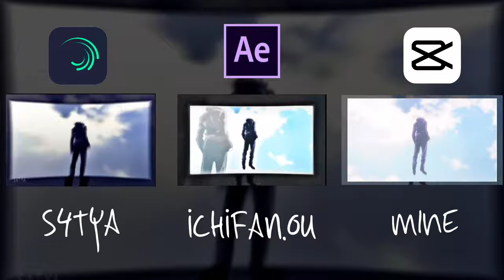Alight Motion vs After Effects vs Capcut / Gojo edit / Remake @s4tya_ ichifan.ou (re-upload)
Character: Gojo Satoru
Anime: Jujutsu Kaisen
Song: I like it Cardi B, Bad Bunny, J Balvin
App: Capcut